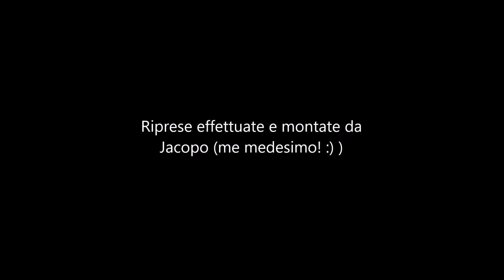Villa la magia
Piccolo volo sulla villa medicea di Quarrata